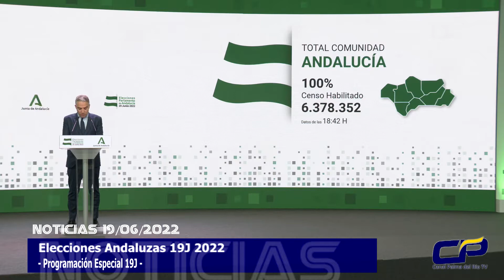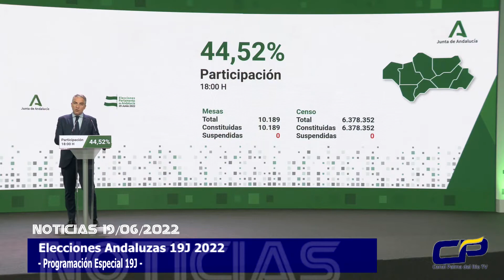Elecciones Andaluzas 19J 2022, - AVANCES DE PARTICIPACIÓN 18:00h. -